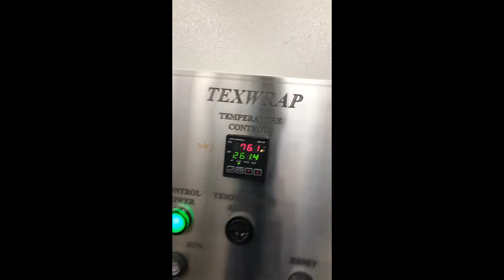Texwrap 2410ISSR and ST1432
Video of Texwrap 2410ISSR Side Seal Intermittent Motion Shrink Wrapper, and Texwrap ST1432 Shrink Tunnel, New In 2018.